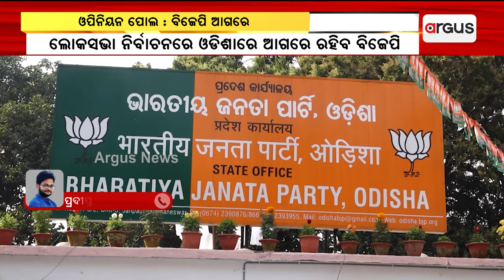ଓପିନିୟନ ପୋଲ : ବିଜେପି ଆଗରେ || Opinion Polls: BJP Ahead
ପୁଣି ଆସିଲା ଆଉ ଏକ ଓପିନିୟନ ପୋଲ । ରାଜ୍ୟରେ ଲୋକସଭା ନିର୍ବାଚନରେ ଆଗରେ ବିଜେପି ।